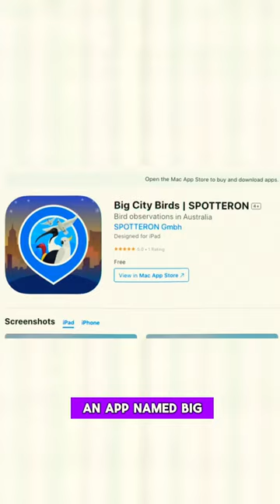Feathered Influencers! Sydney's Naughty, Yet Adored Sulphur-Crested Cockatoos 🦜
Sydney, Australia, has some new social media stars. Sulphur-crested cockatoos are going viral, in parks, public transport, and urban apartments. Often, they leave a trail of chaos behind them.
But the candidates for Australia’s “naughtiest bird” haven’t always lived in the city. So, what brought them here? And how are Sydney’s residents using smartphones to track them? We learn all about the Wingtag and Big City Birds projects.
Stay up to speed with the world’s amazing wildlife!